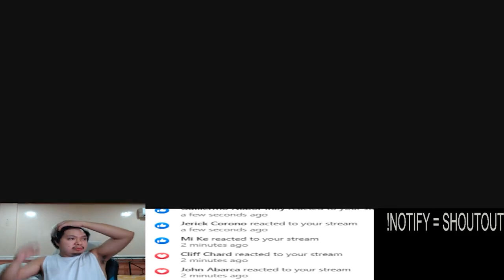Savage na yun eh! Aysus! Taenang kasama to! | Harith Gameplay MLBB